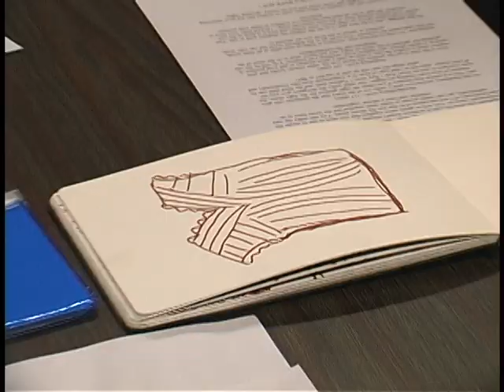FIT Alumni Event Fall 2009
WFIT's Sam Kloeckener covers the FIT Alumni Event where both alumni and current FIT students team up in a competition to design a maternity line for expecting mother, Donna Kleszczewski. Check it out!